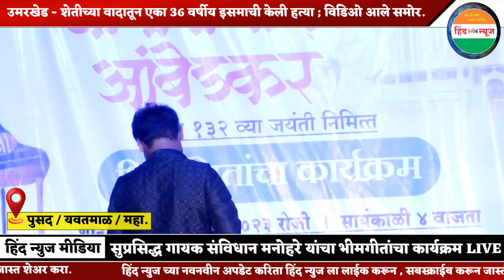सुप्रसिद्ध गायक संविधान मनोहरे यांचा भीमगीतांचा कार्यक्रम LIVE#pusad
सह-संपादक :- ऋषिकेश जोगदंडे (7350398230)